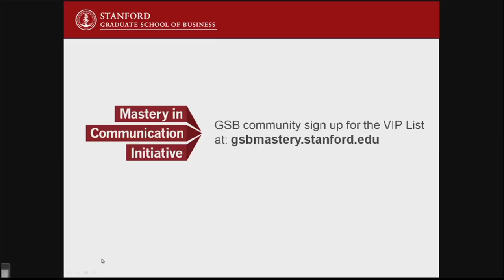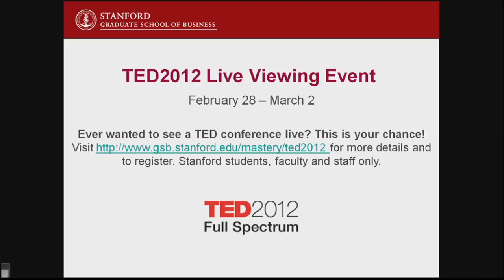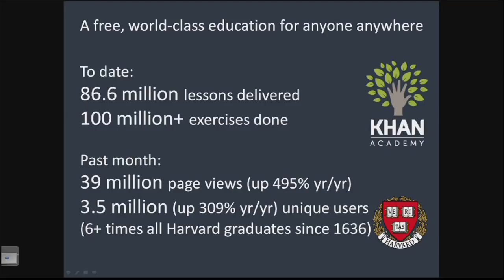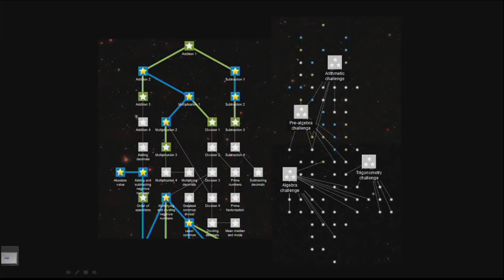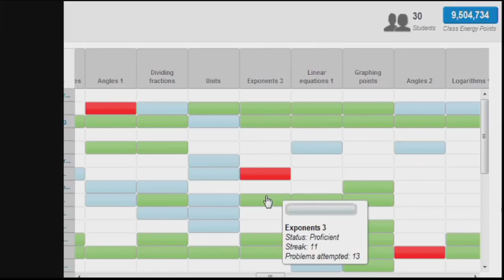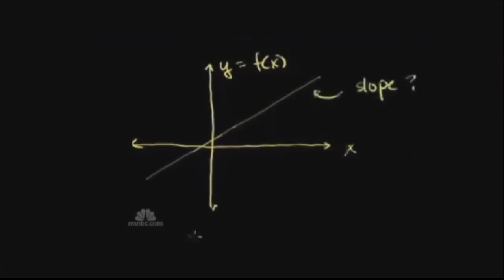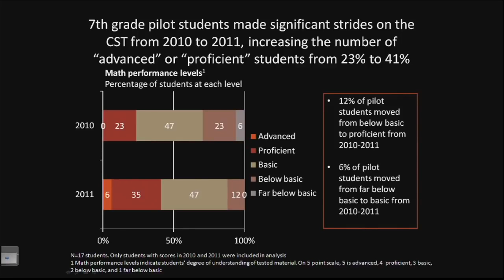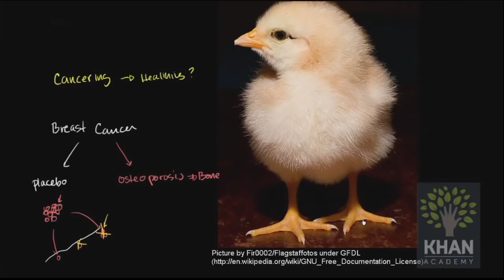Rethinking Learning with Salman Khan